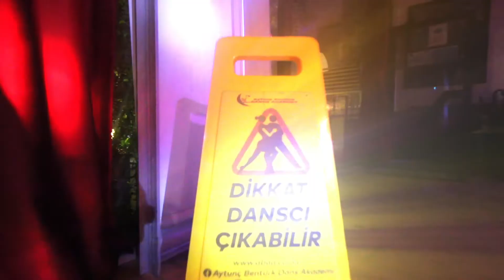DİKKAT DANSÇI ÇIKABİLİR - ABDA DANCERS - MELİSA SK.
TC MEB ÖZEL
AYTUNÇ BENTÜRK DANS AKADEMİ
35 senelik tecrübesiyle hocaların hocası Aytunç Bentürk ve konusunda uzman sertifikalı birbirinden değerli eğitmen kadrosuyla sizi Akademi'ye davet ediyor , sizin için hazırlanmış özel alanlarda, itina ile temizlenip dezenfekte edilmiş açık ve kapalı dans salonlarında, sosyal mesafe kurallarına uygun, kişi sayıları düşürülmüş ( 6 m² 1 kişi) doğal havalandırmalarıyla size farklı bir dünyanın kapılarını aralıyor.

Okulumuz 04 yaştan itibaren çocuklar ve yetişkinler için Dans ve Müzik konularında özel sınıflarda eğitim vermektedir.

Okulumuz Milli Eğitim bakanlığına bağlı Kurs ve Spor Bakanlığına bağlı bir Spor kulübü özelliği taşımaktadır.
Sertifika sınıfı mezunlarımız aldıkları diploma ile kendi okullarını açabilir, tüm resmi kurumlarda ders verebilir.
Spor kulübümüz sporcuları lisans çıkartıp yarışmalara katılarak Milli Sporcu belgesi alabilir.

Aytunç Bentürk Dans ve Müzik Akademi size sadece dans ve müzik konusunda hizmet vermiyor, öğretiyor öğretirken eğlendiriyor, bir iş meslek sahibi yapıyor, sporcu kimliği taşımanızı sağlıyor, aklınızı ve vücudunuzu geliştiriyor ve bunları en iyi şekilde kullanmanızı sağlıyor.

Bizimle Dans Eder misin?

DANSIN TÜRKİYE’DEN DÜNYAYA AÇILAN KAPISI

TC MEB
Özel AYTUNÇ BENTÜRK DANS ve MÜZİK AKADEMİ

Sevgiyle ve Dansla kalmanız dileğiyle.
TC MEB Özel
Aytunç Bentürk Dans ve Müzik Kursu
GSGM
Aytunç Bentürk Dans ve Spor kulübü